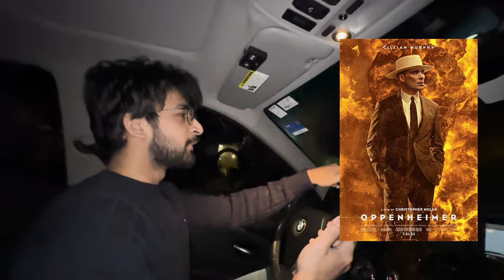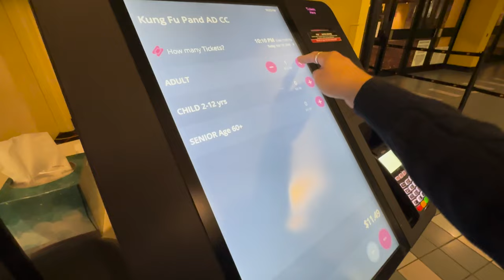Ramadan in America aur Wife kay sath grocery shopping ❤️ | Day 1